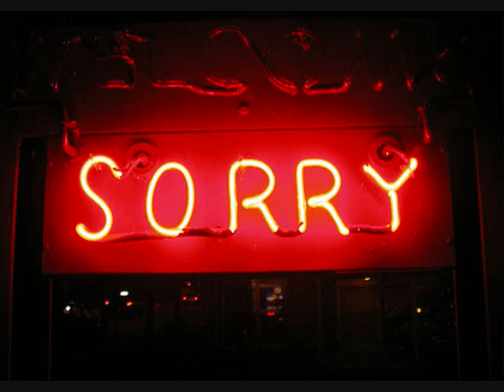Tommy Reeve - I'm Sorry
Lyrics:

I know i wasn't there
when you needed me the most
I know i didn't care
and was afraid to get so close
tonight it's getting hard to fall asleep
cause it becoming clear that I broke all into pieces
and i can not reverse it
so I've got one more thing so say

I'm sorry for your pain
I'm sorry for your tears
for all the little things i didn't know
I'm sorry for the words i didn't say
but what i still do

I know i let you wait
and been away for far to long
but know i can relate
to everything that i did wrong
stop breathing when i think i'm losing you
and there'll be no excuses so i'm on my knees
so listen please
let me hold your hand once again

I'm sorry for the lies
I'm sorry for the fights
For not showing my love a dozen times
I'm sorry for the things that i called mine

And I'm sorry for your tears
sorry for the lies
And I'm sorry for the fights

That's what i'll always do